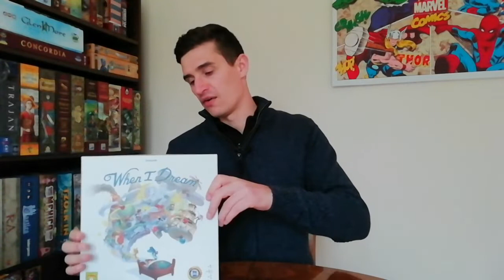22 Board Games Perfect for Christmas - Chairman of the Board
I give a brief description of 22 games that would be great to play with friends and family at Christmas.